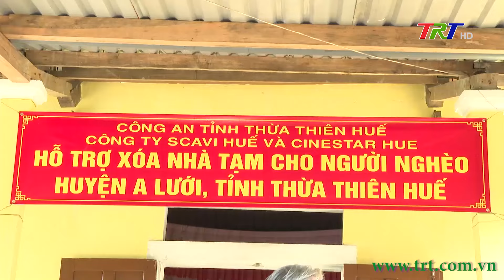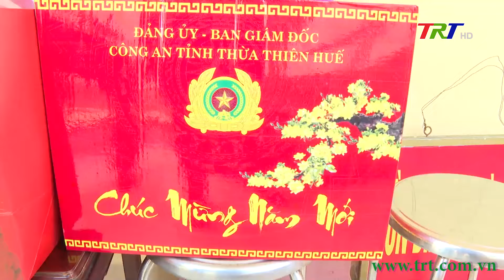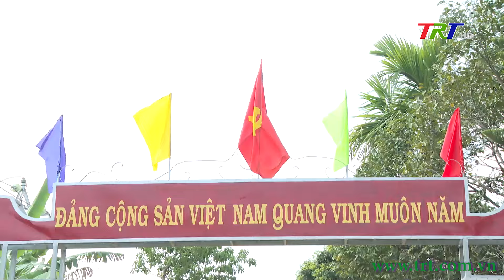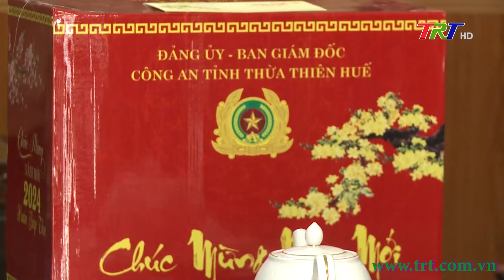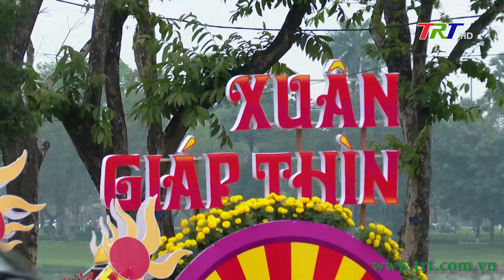Vì an ninh Tổ quốc - 09/02/2024